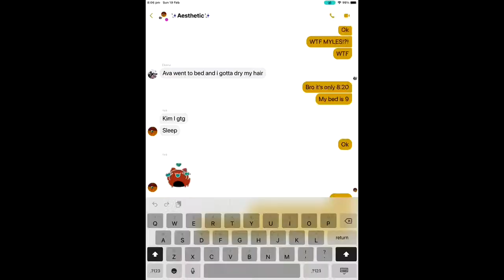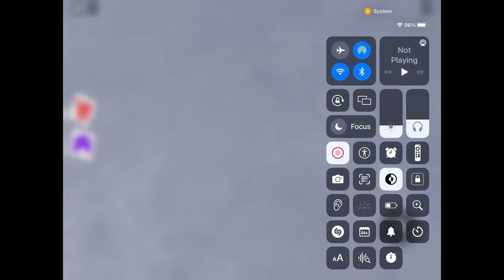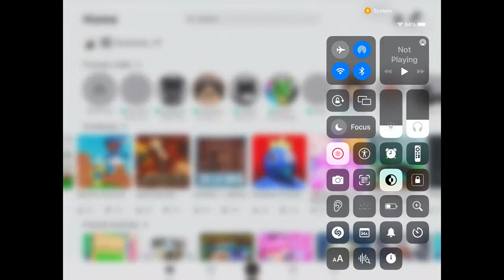Playing escape grandpa obby with solar flare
OPEN THE NOOR!